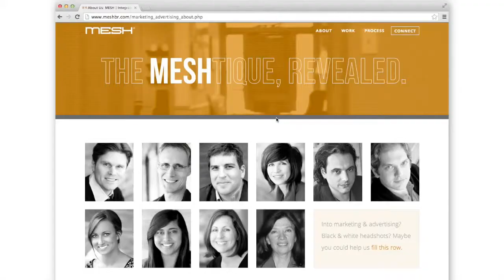Mesh Site Launch